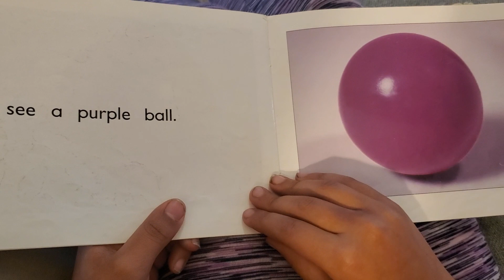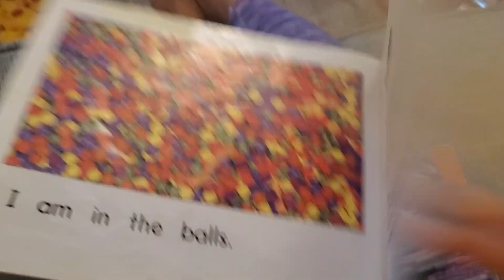Colors READ ALOUD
Montana reads Colors
by ETA Cuisenaire